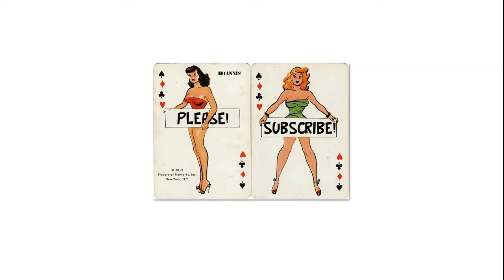World of Warships - CBT - Παρουσίαση Cruiser Erie (Tier1)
Αρχική εντύπωση από το Closed Beta Test του World of Warships.

System Specs: Core i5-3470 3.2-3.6 Ghz , 8GB DDR3 RAM,
AMD R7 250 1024MB RAM running at 1280x1024 resolution.